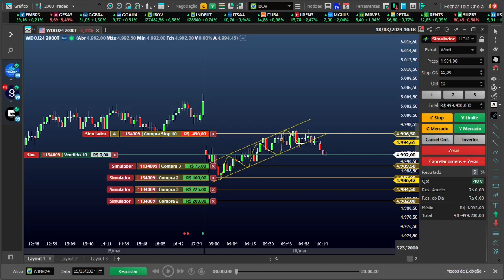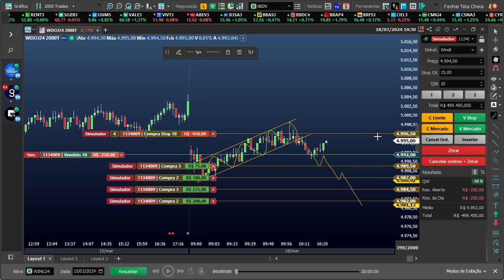Day Trade se cresce pouco a pouco...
Me chama no Telegram clica no link abaixo!
E vamos começar hoje mesmo!